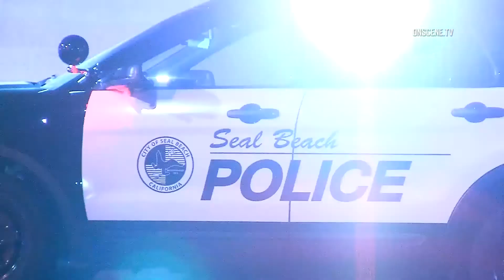Police Pursuit Suspects bail on foot into Carson neighborhood after high-speed chase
Send all your fan mail to:
Tioga, La. 71477

DATE/TIME OF INCIDENT: 1-23-17 around 11:45 PM
LOCATION: Orange County to Main St & Victoria Ave
CITY: Carson

INCIDENT DETAILS:
1. Seal Beach PD gave pursuit of a sedan on the WB CA-22 Freeway
2. Suspects came into LA County from the 405 and drove on surface streets around Carson
3. VIDEO: A second SUV joined the pursuit, cutting off officers from the original suspects. The two vehicles continued to flee police, ran the red at Victoria & Main, nearly crashing, before the sedan suspects drove another 300 feet and bailed, jumping a wall
4. The SUV continued into the neighborhood where those suspects, who claim to be siblings of the original suspect, surrendered.
5. Information is that South Gate PD reports these suspects are robbery suspects
6. VIDEO: One of the suspects from the sedan eventually surrendered on the roof of a home. Seal Beach officers and LASD deputies climbed the wall and onto the roof to detain the male

SUSPECT INFORMATION: Male adult
HANDLING AGENCIES: Seal Beach PD, LASD Carson, CHP South LA